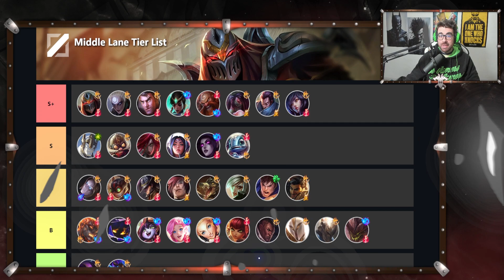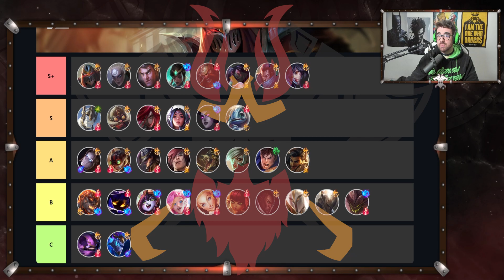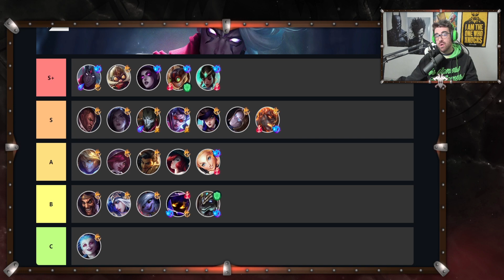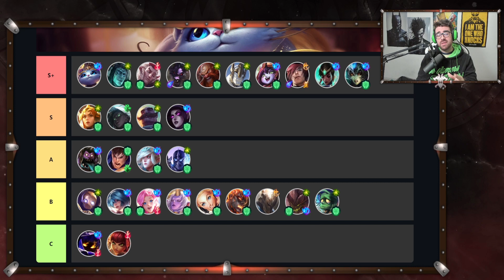TIER LIST DE PARCHE 3.1A | SamCro - Wild Rift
0:00 Tier List Parche 3.1A.
2:44 Baron Lane
11:45 Jungla
21:51 Mid
31:11 Adc
38:30 Support

Dirección de correo electrónico para enviar enlaces de partidas para analizar en el canal: